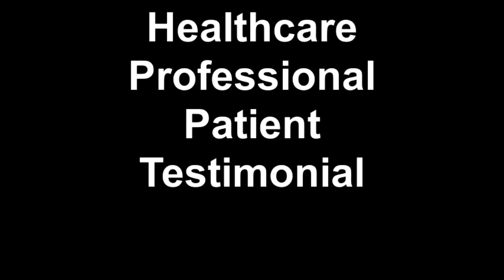Healthcare Professional Patient Testimonial